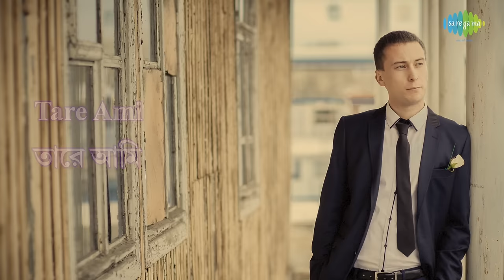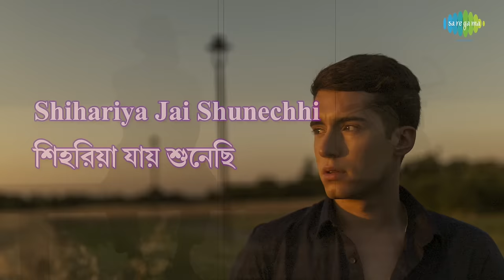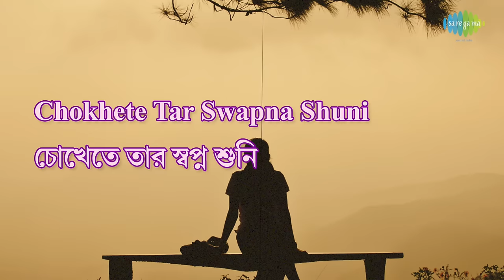Tare Ami Chokhe Dekhini with lyrics | তারে আমি চোখে দেখিনি | Kishore Kumar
It is originally a super hit Bengali Basic song of Kishore Kumar on happy romantic mood. Lyricist of this song is Mukul Dutt and Lata Mangeshkar is the music director who had composed this evergreen hit song for the   Bengali PUJA ALBUM of Kishore Kumar released in 1974. Now we are presenting this superhit romantic song as a lyrical video to sing along and to make it more attractive with suitable colorful pictures to depict the mood and theme of this song. Hope you will like the new form of music video.

Song: Tare Ami Chokhe Dekhini
Song: তারে আমি চোখে দেখিনি
Artiste: Kishore Kumar
Music Director: Lata Mangeshkar
Lyricist: Mukul Dutt